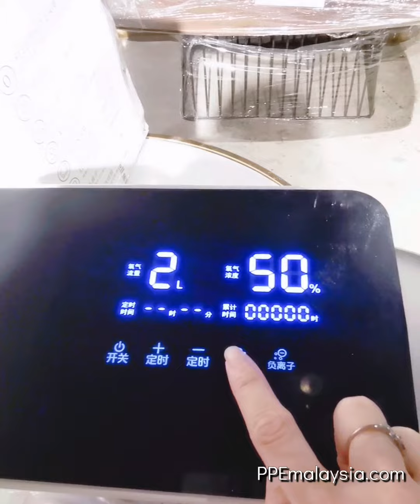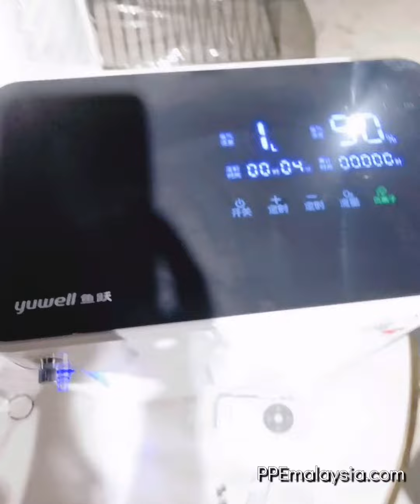如何操作 Yuwell YU360 家用制氧机？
*Yuwell YU360 Homecare Oxygen Concentrator*

How to function the Yuwell YU360 Oxygen Concentrator?
Product model: YU360
Voltage: AC220V
Plug: CN plug
Power: 135VA
Oxygen flow: 1-5L / min
Main raw material: UOP molecular sieve
Net weight: 6.3kg
Oxygen concentration: when the flow rate is 1L/min, the oxygen concentration is 90%
Dimensions: 28.5 x 18 x 28cm
Similar to Medical grade

Package include:
1 x YU360 machine
1 x Oxygen pipe
1 x Atomization tube
1 x Remote control
1 x Filter cotton